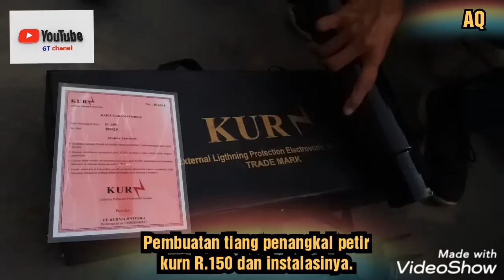Pasang penangkal petir 1